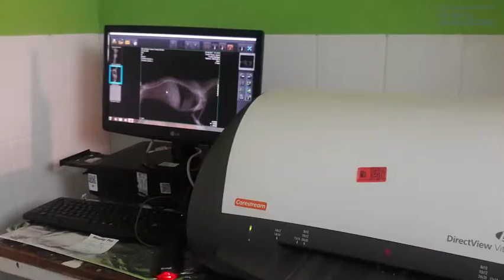Clínica Veterinaria Vasca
Clínica veterinaria Vasca, desde 1995 velando por la salud de nuestras mascotas, ofreciendo servicios de: consulta, vacunas, cirugías y domicilios. Con un enfoque al servicio de peluquería en donde realizamos; corte de pelo, baño cosmético, baño sanitario y corte de uñas. Tenemos accesorios, alimentos premium y super premium para el cuidado de su mascota. Hoy además contamos con radiografía digital y anestesia por gases.

Dirección:Gabriela Poniente 1863
Puente Alto